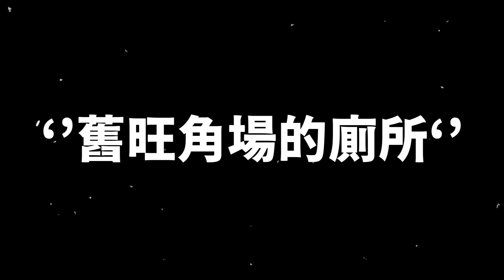香港足球系列 舊旺角場的廁所(Full Version)